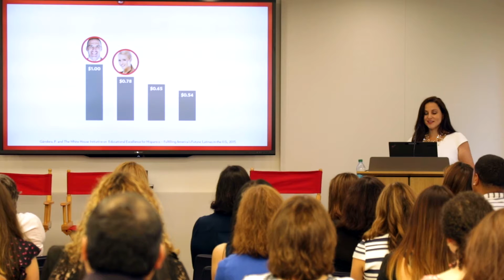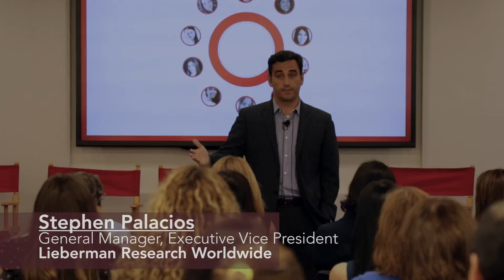People In Español | Latina at Work HOT Study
Latinas have achieved higher levels of education and professional success than ever before, but they still face lingering stereotypes both in the workplace and at home about what their priorities should be, a new survey found.

People en Español‘s Latina@Work study, which surveyed 500 Latina women, found that they are twice as likely to say they must work twice as hard as their co-workers because of their cultural background, compared to non-Hispanic white women. And nearly a third of Latinas also feel they must dress more conservatively than their co-workers in order to be taken seriously, the survey found.

On the home front, Latinas report judgement from family members if they put their careers first. And they often feel that their work is more than just a means to an end—only 34% agreed with the statement “My job is just a means to provide for myself and my family.”

Despite concerns about stereotypes at work, 73% of Latinas still said they were optimistic about their future at their current company.

Media Asset Created and Produced by:
LionChaser Media, Inc.